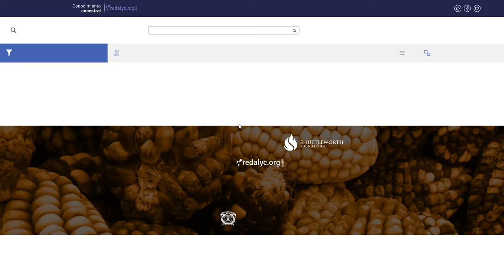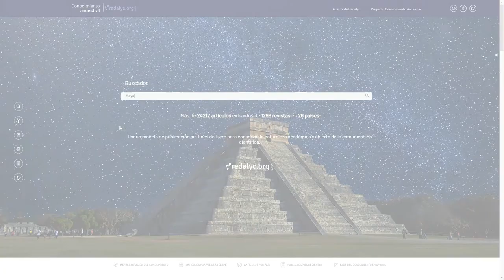Conoce la Colección Semántica Conocimiento Ancestral con la Dra. Arianna Becerril-García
Título del trabajo:
Colección Semántica Conocimiento Ancestral de Redalyc-Universidad Autónoma del Estado de México.

Conocimiento Ancestral tiene por objetivo integrar los contenidos científicos publicados en las revistas de Acceso Abierto que indexa Redalyc correspondientes a temáticas como: conocimiento indígena, pueblos y culturas indígenas, lenguas nativas, agricultura ancestral, entre otros.

Ponente:
Dra. Arianna Becerril García- Redalyc-Universidad Autónoma del Estado de México.

Proyecto realizado gracias al apoyo obtenido de la Fundación Shuttleworth

RedalycUAEM comparte la nueva Colección Semántica Conocimiento Ancestral ConocimientoAncestralRedalyc.